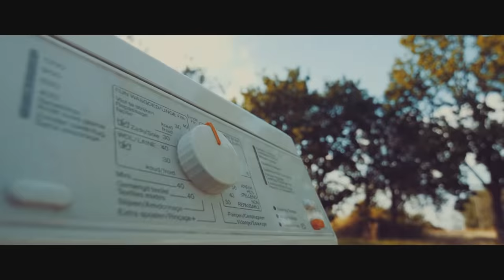Donna Summer - I Feel Love (Moreno J Deeper Love Remix)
Remixer: Moreno J
Vocal edit: Moreno J
Vocal intro: Celeda (a.k.a. Victoria Sharpe)
Vocal in the center: Donna Summer
Vocal backing on the left: Laurie Caban
Sound mixing: Moreno J
Mastering: Moreno J
Video edit: Moreno J

To download the file go to the top right corner next to the login button of googledrive window after you clicket on the link.